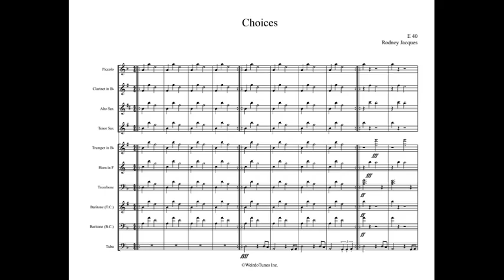Choices Full Display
Artist: E-40

WeirdoTunes Inc.